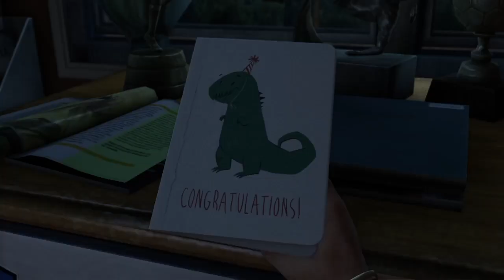Probando The Last of Us™*